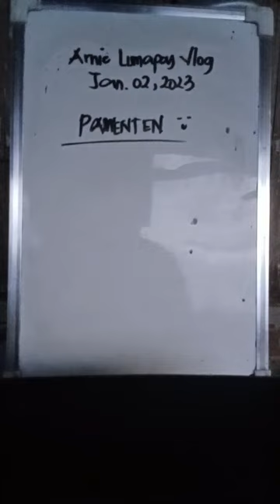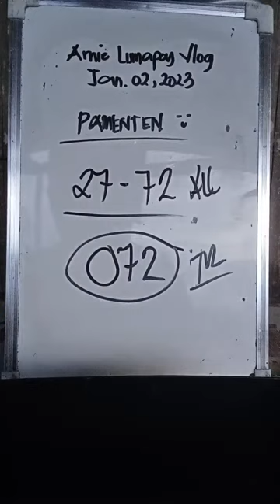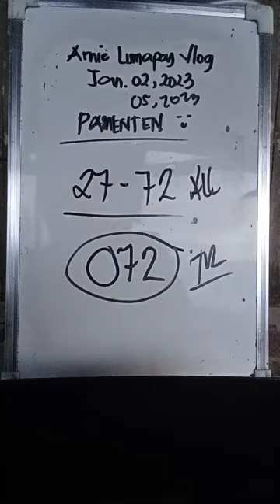1 combi pamenten January 02-05 2024|Arnie Lumapoy Vlog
Goodluck ug salamat sa suporta🙏🙏❤
Fb Pages : Arnie Lumapoy Vlog
*Hello magandang araw mga kaibigan welcome po sa ating tahanan Arnie Lumapoy Vlog , salamat po sa pagsubscribe, maari din po kayong maging loyal supporters ko sa pamamagitan nag pag join, share at like sa mga videos or live ko.
* Maaari din po kayong mag iwan ng mensahe o comments mula sa video na inyong napanuod kong sakaling mayroon po kayong gustong sabihin o kong anuman ang nasa inyong isipan na nais ipaalam sa akin patungkol sa content na inyong napanuod ..
 Maraming salamat mga kaibigan ..

MY FACEBOOK PAGES:
Arnie Lumapoy Vlog